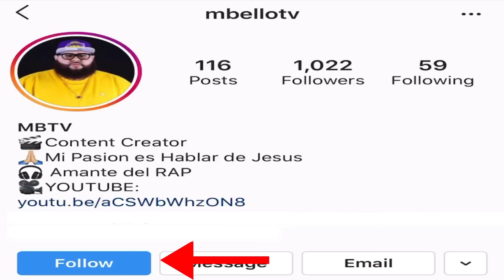REDIMI2 , ALMIGHTY , GABRIEL RODRIGUEZ EMC , FUNKY Y MUSIKO nominados a premios tu musica urbano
Artistas Urbanos Nominados a Premios tu musica urbano 2020
** UPDATE** Los Ganadores Fueron Redimi2 y Almighty Con el tema Filipenses uno seis

Bendiciones, Los premios tu musica urbano 2020 abrieron la categoria urbano cristiano, aqui comparto con ustedes los nominados !